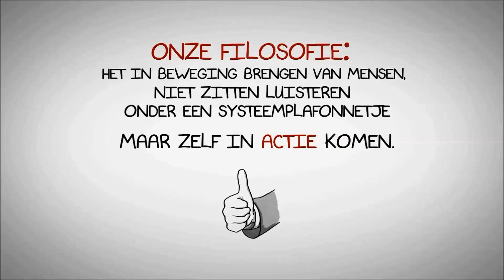doehetzelf-training.nl | Teamtraining | Leidinggeven training | € 150 p.p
Behoefte aan training op de werkplek is van alle tijden.
Ook -- of misschien wel juist -- in tijden van crisis moeten teams goed functioneren, goed kunnen samenwerken, op elkaar kunnen vertrouwen en op de meest efficiënte manier resultaten kunnen behalen.
Het aanbod aan teamtraining is daarom flink, maar tegelijkertijd versnipperd, evenals de afname ervan.
Binnen één bedrijf koopt team A opleiding X in, volgt team B training Y en team C heeft zojuist training Z gevolgd.
En dat allemaal bij verschillende trainingsaanbieders, met verschillende doelen en verschillende resultaten. In (grotere) bedrijven zie je op deze manier zelden een coherente aanpak van teamtraining die ervoor zorgt dat alle medewerkers in het bedrijf dezelfde training ondergaan, met dezelfde doelen, missie en visie geconfronteerd worden en op een bij elkaar passende wijze resultaten leren behalen en leren samenwerken.
De mobiele outdooroefeningen van Doe-Het-Zelf Training® brengen daar verandering in! Met behulp van deze trainingen en bijbehorende trainingscarroussel kunnen grote groepen getraind worden.
En dan niet in één grote massa, maar met een kwaliteitstraining waarin aandacht voor de behoefte van het team en de medewerkers centraal staat.
Doe-Het-Zelf Training kost € 150 per persoon.
Dat is een vaste, lage totaalprijs.
U weet precies waar u aan toe bent.
Geen verassingen achteraf
Meer informatie over deze unieke vorm van trainen kijk op de website
Doehetzelf-training.nl